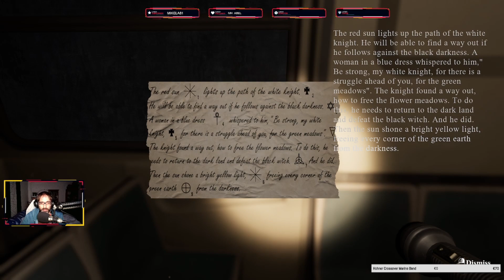Terrible 😱 Find Yourself Gameplay Español PC | Completo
SOCIAL